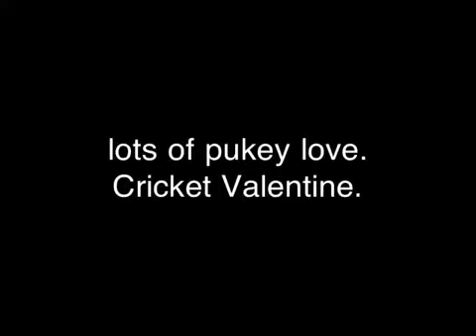Maturity At Its Best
Little Cricket home all alone.